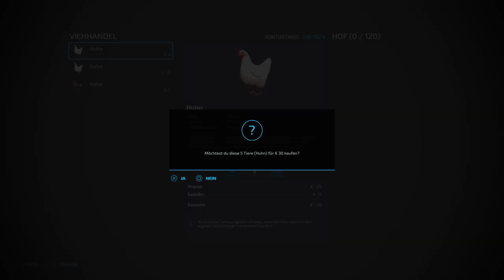LS22 Mods (Ps4) Hühnerstall Modvorstellung (Ps4,Ps5,Xbs,Xb1,PC/Mac)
In diesen Video zeige ich euch den Hühnerstall.

Hier könnt ihr ab sofort den neuen LS25 vorbestellen .  Unterstütz mich gern mit dem Code RHEINLAND.

Hallo und ein Herzliches Willkommen auf meinem Kanal
Ich bin der Philipp bin 28 und bin unter dem Namen Rheinland Agrar aktiv.
Hauptsächlich spiele ich den Landwirtschaft Simulator 22
Aber auch den Landwirtschaft Simulator 19
Macht es euch bequem und habt viel Spaß bei mir im Stream.
Teilt meine Videos bei euren Freunden/Kollegen so gut es geht

Wenn euch die Streams gefallen dann lasst ein Like und ein Abo da. Aktiviert die Glocke um nix zu verpassen.

Kanalregeln die zu beachten sind
►Keine Beleidigungen
►Keine Spoiler
Euer  Rheinland Agrar

Mein Partnercode   RHEINLAND